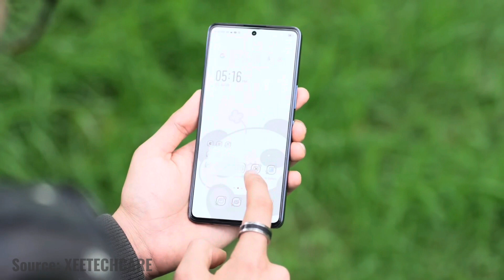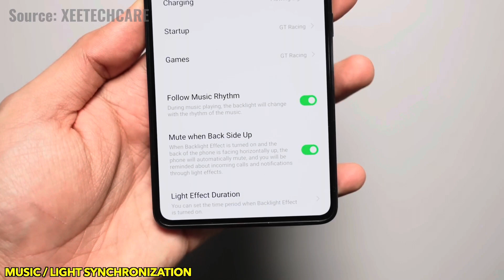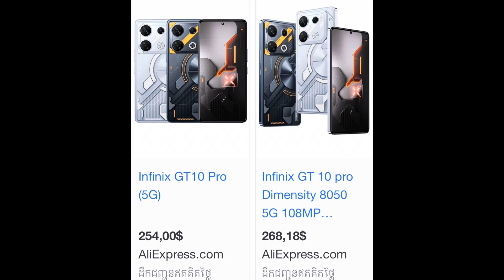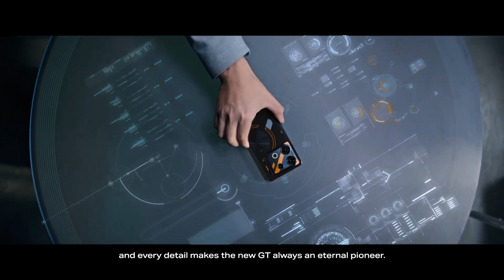Gaming Phone តម្លៃ200$ តែរាងស្អាត លក្ខណៈសម្បត្តិល្អ ឯមណាស់…